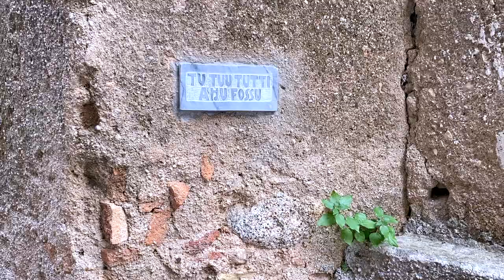Calabria da esplorare in smart working | Borghi da visitare in Calabria mare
Ciao Amici! Bentornati sul Giugyssima! Oggi vi porto con me in un travel e smart working vlog in Calabria, tra mare, borghi meravigliosi, cibo ed avventure!

★Chi sono?
Mi chiamo Giulia, sono Italiana, ho 27 anni e sono laureata in giurisprudenza. Durante i miei studi ho vissuto a Londra, Montreal (Canada) e Parigi. Ora vivo e lavoro a Copenaghen, in Danimarca.Parlo Italiano, Inglese, Francese, Spagnolo e Danese e sono appassionata di lingue (spero di poterne aggiungere altre alla lista in futuro)Mi piace viaggiare, leggere fiction e libri di crescita personale, scattare fotografie, dipingere e cucinare (e ovviamente mangiare). Attivitá sportive che svolgo regolarmente sono ciclismo (a Copenaghen per forza!), corsa e yoga. Amo andare in barca a vela e fare subacquea.

★ Instagram: giugyssima  Scrivetemi anche in privato se volete! Rispondo con piacere ai messaggi ❤️Taggatemi nei vostri post e nelle stories!